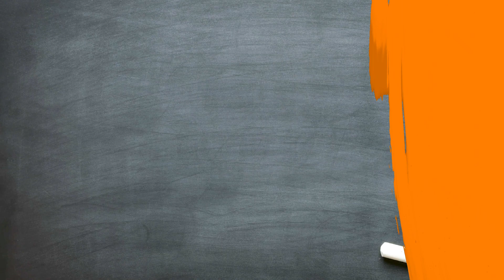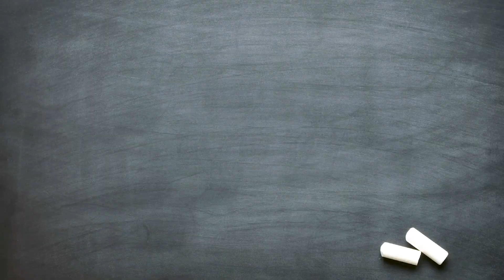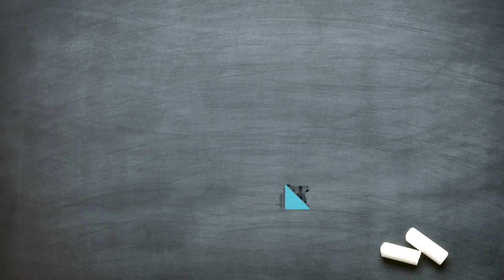Imparare i COLORI e i NUMERI con Alice / Learning colours and numbers with Alice Scigliano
In questo video Alice vi insegnerà i colori e i numeri in Italiano e in Inglese. Un video educativo e allo stesso tempo divertente e colorato!
In this video Alice teaches colors and numbers in Italian and in English.